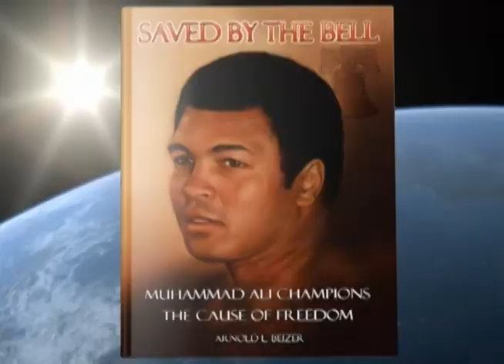Muhammad Ali Vietnam Humanitarian Mission Part 2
Muhammad Ali, a.k.a. Cassius Clay, World Heavyweight Boxing Champion  traveled to Vietnam in 1994 as part of "Operation Let Freedom Ring" in search of answers to the whereabouts of hundreds of American Servicemen last known alive in captivity in S.E. Asia and held as Prisoners Of War by North Vietnam.  Arnold L. Beizer, President of Let Freedom Ring Inc., sponsored the Champ's visit accompanied by POW/MIA family members.  Beizer, Author of "Saved By The Bell"- a new book release that chronicles Ali's historic visit, tells the exclusive story of Ali the humanitarian, Championing the Cause of Freedom for the missing American servicemen.

"Saved By The Bell" tells the first-hand, inside story of the quest to find American POWS known to have been alive in captivity after Operation Homecoming in April 1973 when only 591 POWs were released by North Vietnam and returned home. The fate of the other POWS remained shrouded in mystery but uncovered evidence proves that some still survive! The real story is revealed with amazing rare photos, Classified documents and Top Secrets unveiled! It is told for the first time with no holds barred and no punches pulled. Muhammad Ali's good will ambassador role in building a Bridge of Friendship between Americans and the Vietnamese people is explained in detail with great never before released collector photos and new heartwarming stories about the Peoples' Champ.

While in Vietnam, Ali met with Vietnam heads of State, discussed the plight of American POWs with government officials, boxed in the ring with the entire Vietnam amateur boxing team, toured the countryside and helped the poor and handicapped people of the land. He told the leaders of Vietnam that "The World is my home and every country is a room...all the people of all races are my brothers and sisters."
Chock-full of foreign intrigue, Ali special humor and insights into Ali's service to others, the book includes a Bonus DVD with an entertaining audio Ali Soliloquy never before shared with the public. The Vietnam visit exclusive video footage is also included on the DVD as well as new inspirational music videos by Rita Israel's renowned Queen of Song who performed for American POWS in a Benefit concert with Muhammad Ali as guest of honor.

Will Muhammad Ali who is thought to have been afflicted and silenced for so long with the symptoms of Parkinson's  syndrome be miraculously healed by the Lord? Will he speak out again with the voice of a trumpet like the loquacious "Louisville Lip" he once was, spreading the message of peace and freedom to the world?
Find out in Saved By The Bell!

 "The Let Freedom Ring delegation traveled to Vietnam with Muhammad Ali to help advance the cause of finding missing and last known alive American servicemen left behind after the war. As an ambassador of goodwill Muhammad Ali told Vietnamese officials, “the world is my home and every country is my room, all the people of all races are my brothers and sisters.  Ali bedazzled the Vietnam officials and people with his wit and his style performing magic tricks and sparring with youthful amateur boxers while in Hanoi.”